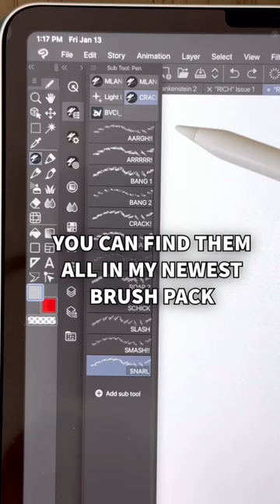12 Lettering Brushes for Comic Artists